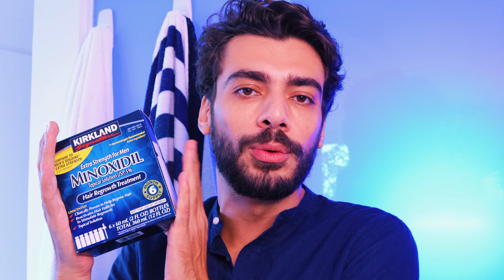Assista isso antes de USAR MINOXIDIL na BARBA | Dicas de Estilo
Seja bem-vindo ao meu canal, pessoal! No vídeo de hoje, vou desvendar os mitos e verdades sobre o uso do Minoxidil para estimular o crescimento da barba e cabelo. Além disso, trago a minha renomada dermatologista, Dra. Inaura Evora, da Clínica Inevora de São José dos Campos, para fornecer informações valiosas e embasadas cientificamente.

No decorrer do vídeo, você encontrará respostas para algumas das principais dúvidas sobre o Minoxidil, incluindo:

Como o Minoxidil funciona?
Quais são os mitos mais comuns em torno do seu uso?
Quais são as verdades comprovadas pela ciência?
Quais os potenciais efeitos colaterais e cuidados ao usar Minoxidil?
Além disso, também temos um convidado especial, o homemdepoder.com.br, que nos apresentará o Minoxidil Kirkland importado original.

Fique ligado para as experiências pessoais e resultados reais, pois eu compartilho minha própria jornada com o Minoxidil, mostrando a evolução ao longo do tempo.

Este vídeo é essencial para quem está considerando usar Minoxidil ou já começou a usar. Certifique-se de se inscrever, deixar o seu like, e ativar as notificações para não perder nenhum conteúdo valioso!

Palavras-chave e Tags:

Minoxidil
Minoxidil para barba
Minoxidil para cabelo
Minoxidil funciona
Minoxidil mitos e verdades
Dermatologista
Crescimento de barba
Cuidados com a pele
Minoxidil Kirkland
Homem de Poder
Clínica Inevora
Tratamento capilar
Resultados com Minoxidil

O Alex Cursino é blogueiro de moda masculina, fundador do site Moda Sem Censura, um dos mais completos quando o assunto é moda e estilo masculino além de ser um dos mais relevantes quando o assunto é moda masculina no Brasil, com reconhecimento do público e também do mercado da moda masculina e cuidados pessoais masculinos. O conteúdo é focado em mostrar o guarda-roupas, estilo, tendência masculina sem glamourizar e como ela é realmente no dia a dia. O canal é um complemento do site com finalidade de aproximar dos leitores e trocar ideia sobre o que há de novo no UNIVERSO MASCULINO, mas sem endeusar, como pessoas normais - que somos.